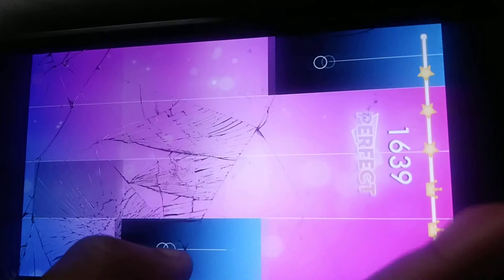The Fastest Magic Tiles 3 Player | 3 starts |Mark West